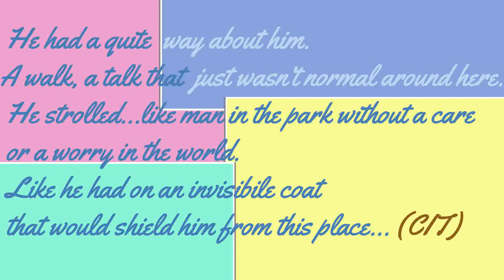(RECENSIONE) MAJOR GROM, IL MEDICO DELLA PESTE - cinecomic netflix interessante!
LETTERBOXD Arkadin0Hammer